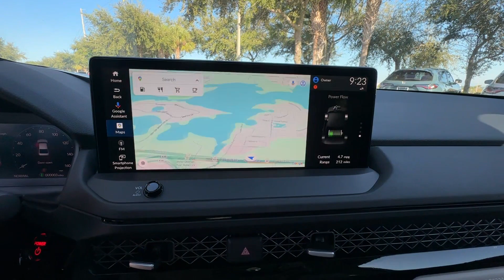2024 Honda Accord Hybrid Touring Winter Garden, Clermont, Windermere, Winter Park, The Villages FL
2024 Honda Accord Hybrid Touring 1HGCY2F83RA094883 Video

This 2024 Honda Accord Hybrid Touring is full of phenomenal features such as: